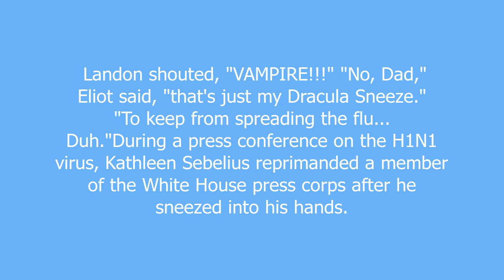Dracula Sneeze meaning and pronunciation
Dracula sneeze
"Covering one's mouth with the crook of one's elbow when sneezing, seen as similar to popular portrayals of the vampire Dracula, in which he hides the lower half of his face with a cape."

Dracula Sneeze definition by Urban Dictionary